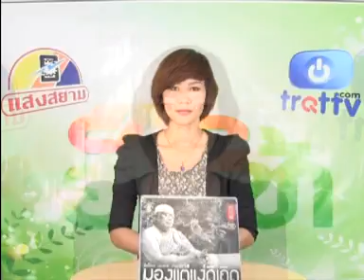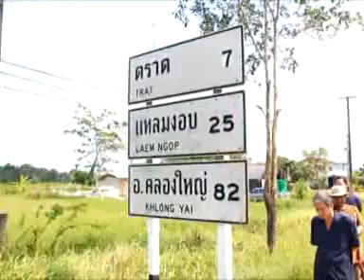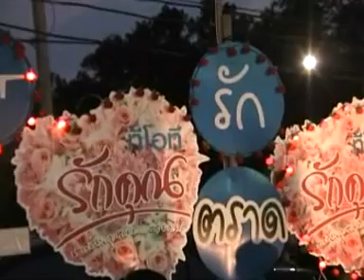ตราดทีวี : ข่าวประจำวันที่ 8 ก.พ.55